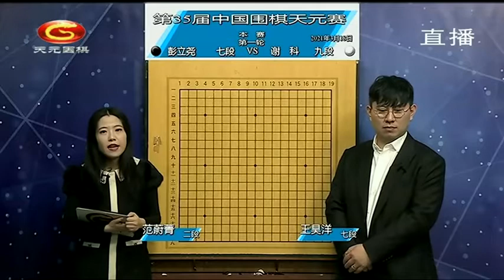20210318天元围棋赛事直播第35届中国天元战第1轮：彭立尧VS谢科（王昊洋、范蔚菁）